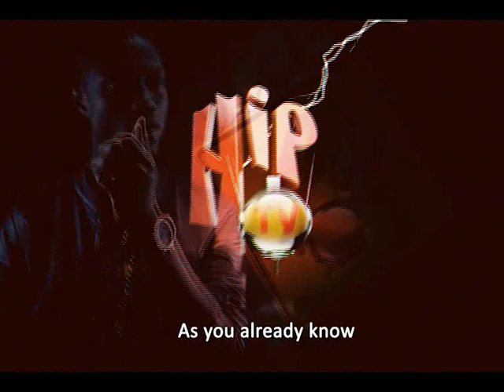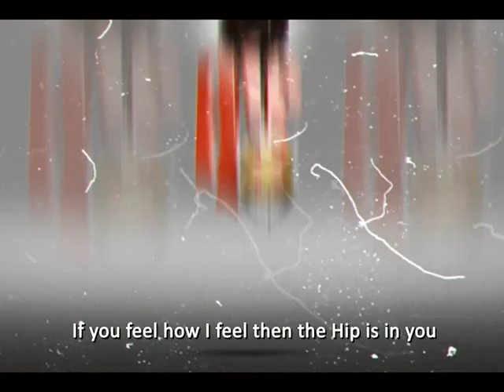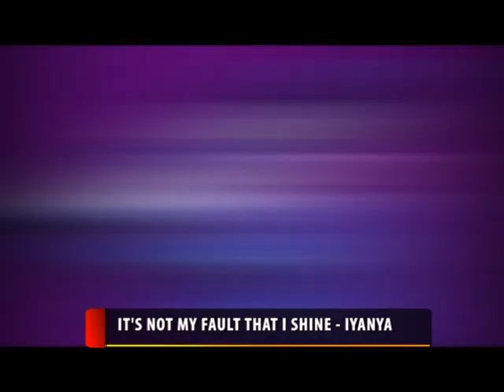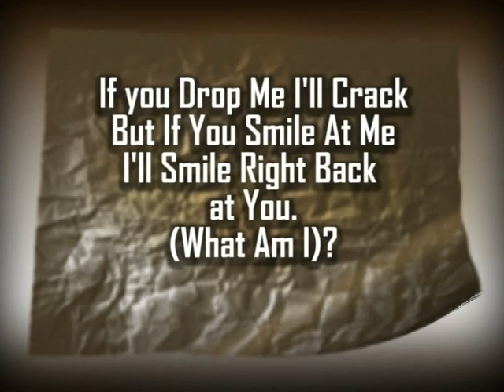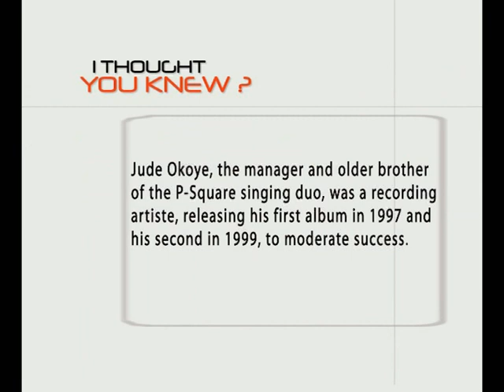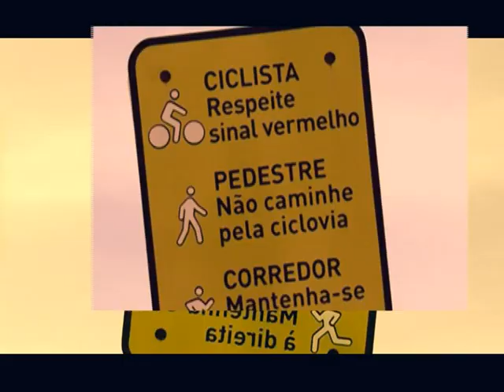THIS IS HIP TV... AN EXCITING BREAK FROM THE NORM (Nigerian Entertainment News)